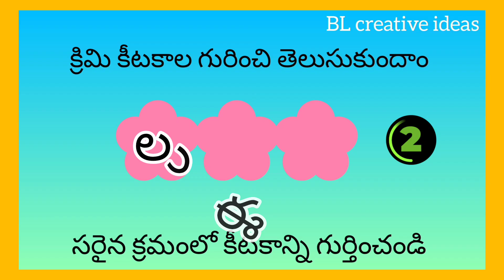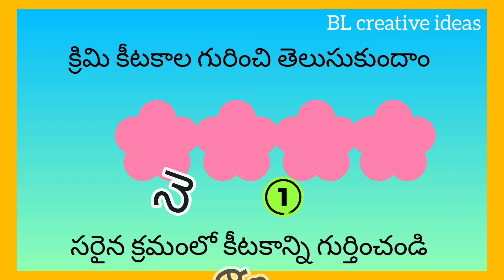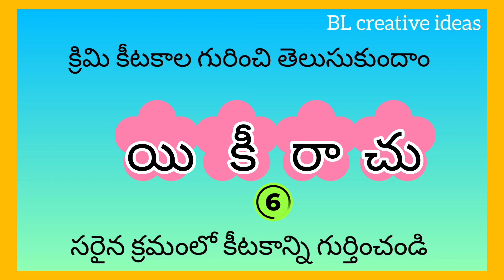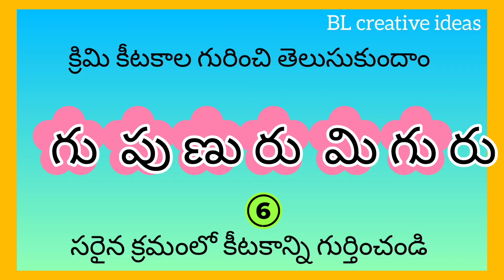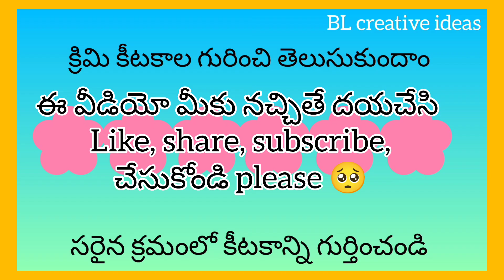క్రిమి కీటకాలు గురించి తెలుసుకుందాం part - 182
insects of the world
re arrange the jumbled words
insects facts
new Telugu words
insects name with pictures
insect name